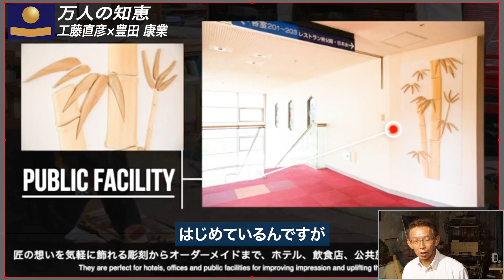社寺仏閣彫刻〜木からコンクリートまで〜を担う2代目社長！匠の技術・伝統工芸を一般家庭に届けたい！【万人の知恵／工藤直彦／豊田泰業 Vol.1】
万代宝書房 ホームページ

万人の知恵 書籍購入はこちらから！

【インタビュアー】万代宝書房 合同会社 代表　釣部 人裕 氏
【メインゲスト】有限会社 豊田彫刻工房 代表取締役　豊田 泰業 氏
　　　　　　　　アーティスティックコミュニティ 代表　工藤 直彦 氏
【ディレクター】中垣智浩
【撮影・編集補】水野大氣
【BGM OP・ED楽曲提供】YouKen(恩田謙・永井優子)（
工藤直彦氏について
アーティスティックコミュニティ代表。
昭和39年12月28日生　岡山県倉敷市出身　仙台育英学園高校、立正大学法学部卒｡
東京証券(株)（現 東海東京証券）にてリテール営業、IPO株式公開業務、上場企業のｴｸｲﾃｨﾌｧｲﾅﾝｽ(資金調達)､資金運用 を経て、生・損保・年金商品販売。各種の講演活動。セールスコンサルティング。現在は、ミュージシャンの派遣・ライブの企画運営。

著書　『ビジネス訳論語（安岡活学塾編）』PHP